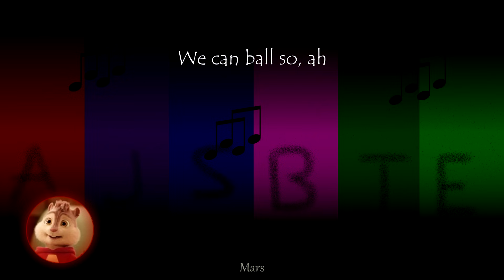Club cant handle me by The Chipmunks and The Chipettes- lyrics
I'm so happy I got 1000 subscribers! Thank you soo much!

1000 subscriber special, thank you kristian eldreth for helping me pick out a celebration song.

Alvin and The Chipmunks: Chipwrecked Soundtrack